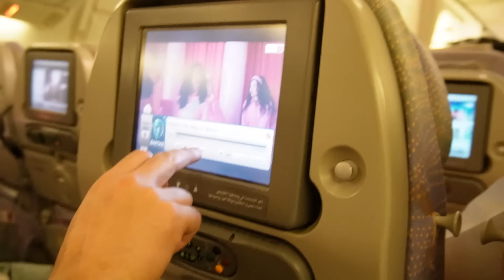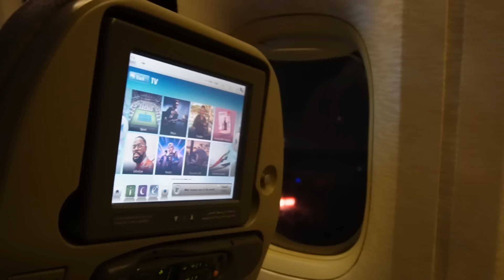TOUCHDOWN PINAS! 🇵🇭 SUPER WORTH IT ANG BYAHE NI BUNTIS ♥️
Send Money to Philippines using TRANSFERGO 💸